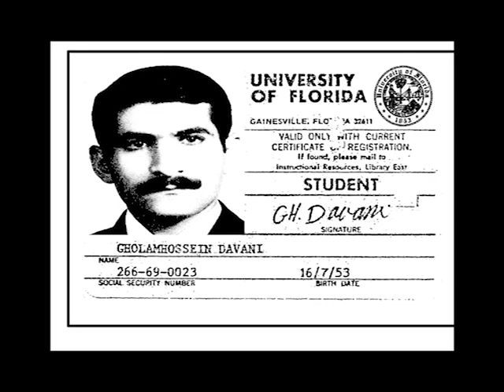بازخوانی شعرآرش کمانگیر سال 1976 شیکاگو- امریکا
شعر آرش سروده سیاوش کسرائی - بازخوانی توسط غلامحسین دوانی